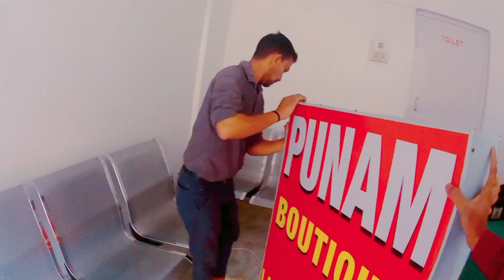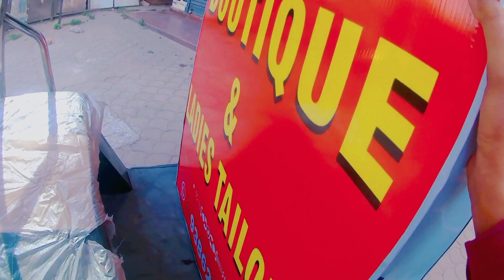Subha subha esko ranchi bus stand le jana pada||सुबह सुबह इसको रांची बस स्टैंड ले जाना पड़ा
Subha subha esko ranchi bus stand le jana pada||सुबह सुबह इसको रांची बस स्टैंड ले जाना पड़ा || ‎@BDM vlog

your quaries-

Subha subha esko ranchi bus stand le jana pada,सुबह सुबह इसको रांची बस स्टैंड ले जाना पड़ा, e-ricksawvloger, ranchi vlog, ranchi blogs,ranchi bus stand, ranchi railway junction, ranchi city

. Thanku.